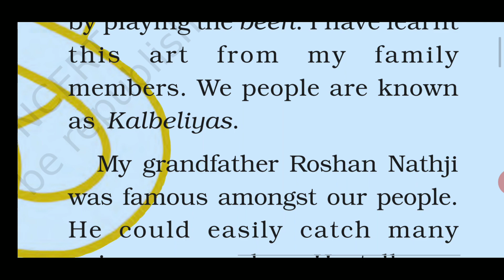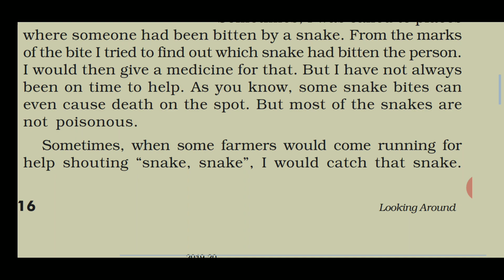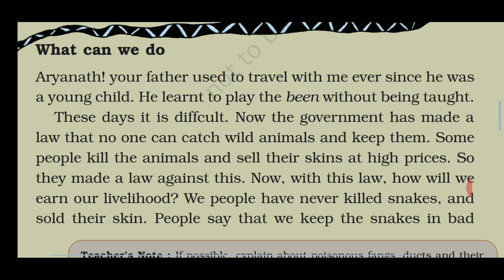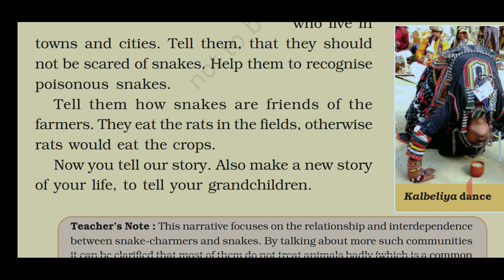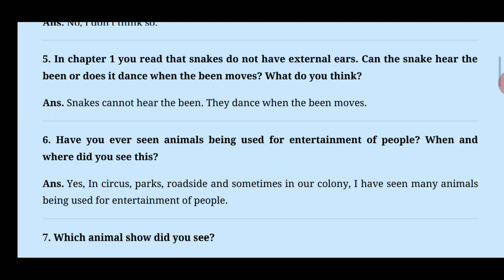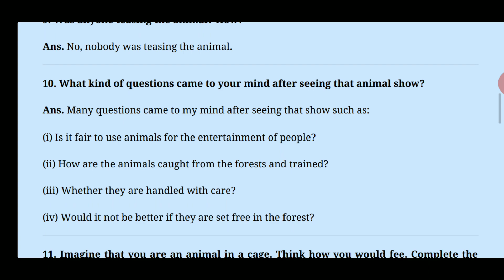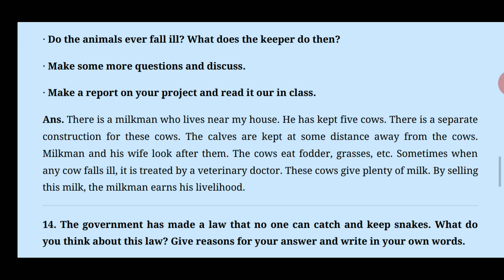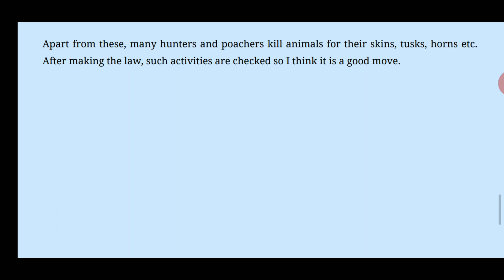The Snake Charmer's Story Class 5 Ev.S.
With answers by R. Samson